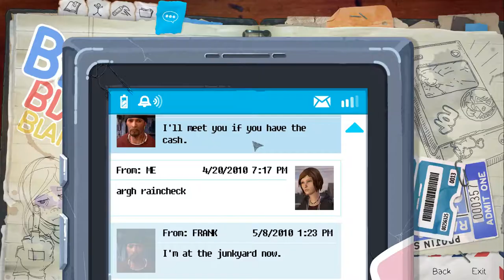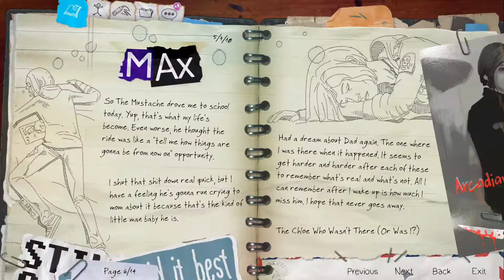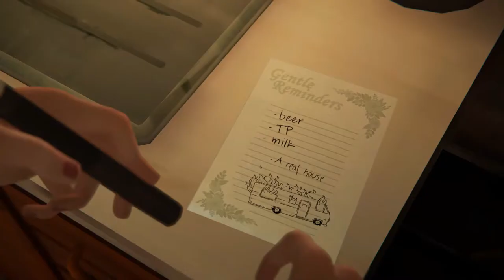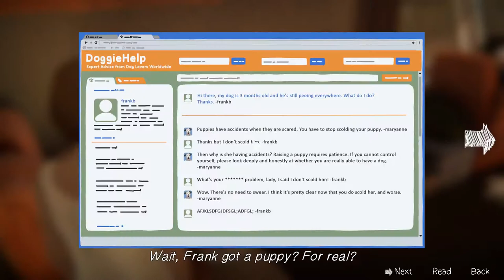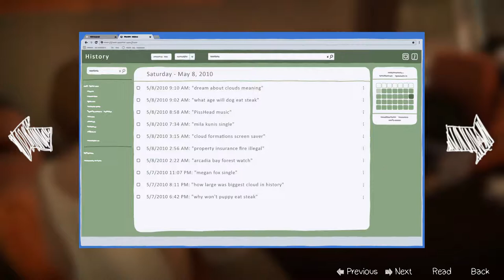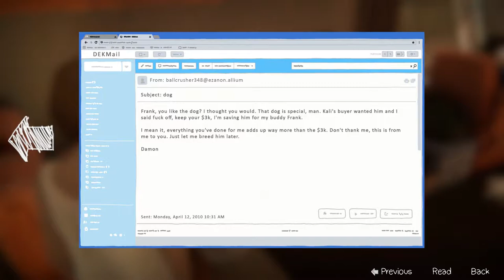Before the Storm #17│Meeting Frank (and Pompidou!)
We settled into our new home and haven't forgotten about Frank.  It is never good when he wants to see us, but hopefully we won't get in too much trouble.